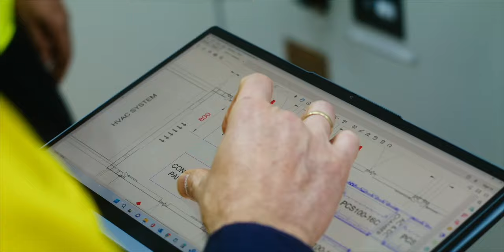One Hitachi Australia - Short version - Hitachi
The breadth and depth of our Australian and New Zealand network means we're best positioned to deliver performance enhancing green and digital solutions that enable our clients to respond to a wide range of social and environmental issues.

By harnessing our group's expertise as One Hitachi. we are committed to delivering social innovation at scale.

Our suite of group companies means together we make powering good, possible.

Hitachi Australia Pty Ltd. is a wholly-owned subsidiary of Hitachi, Ltd., headquartered in Tokyo, Japan and the regional headquarter of Hitachi Group in Australia and New Zealand.